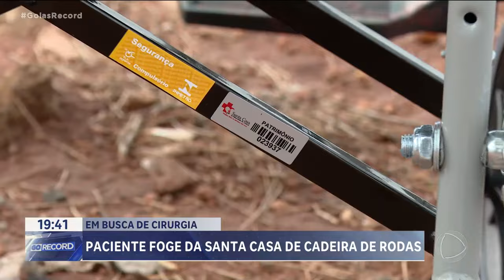PACIENTE FOGE DA SANTA CASA DE CADEIRA DE RODAS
UM PACIENTE CADEIRANTE, INTERNADO NA SANTA CASA DE GOIÂNIA, FUGIU DO HOSPITAL E FOI PARAR NO HUGOL. A FAMÍLIA NÃO ENTENDE COMO ELE CONSEGUIU ANDAR 8 QUILÔMETROS ENTRE UM HOSPITAL E OUTRO, JÁ QUE ESTÁ DOENTE E MUITO FRACO. ELE ESPERAVA POR UMA CIRURGIA HÁ 20 DIAS NA SANTA CASA. POR ISSO, DECIDIU PROCURAR SOCORRO NOUTRO LUGAR.